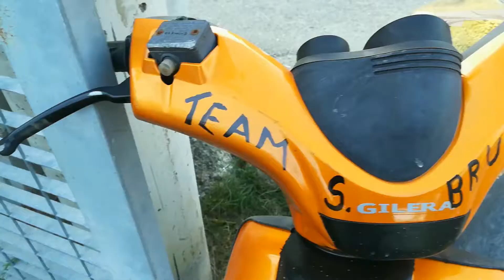TROFEO SUD ITALIA SCOOTERCROSS 2017 - REGGIO CALABRIA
Da MotorSoundTV, le immagini ed il racconto del 5° round del Trofeo Sud Italia ScooterCross 2017, corso a Reggio Calabria